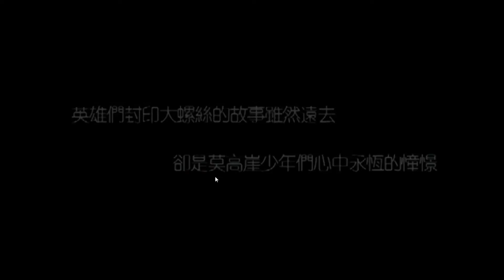菊爆闖天關 android game first look gameplay español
《菊爆闖天關》是由官方電影正式授權的ARPG策略手遊
襲承以往無厘頭的搞笑遊戲風格，經典的角色人物也是缺一不可。
除了誇張的角色一定要收集之外，自由的走位戰鬥，讓你在遊戲中隨時閃躲或爆擊！
全3D的遊戲視角，惡搞式的英雄奇幻世界
經典副本特別加開，擊殺BOSS無極限！
一起加入爆菊小隊，擊敗其他腦殘玩家吧！

更多精彩活動請見遊戲內公告和粉絲團消息。